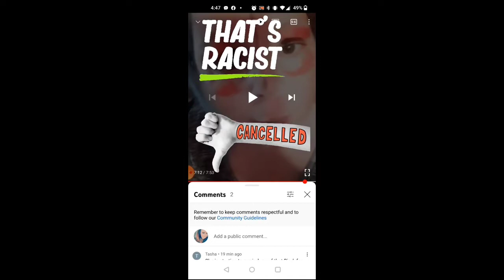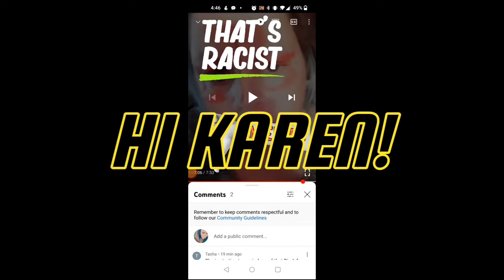STEPHANIE D, I ADVISE YOU TO STOP 🛑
I'm Warning you to stop.